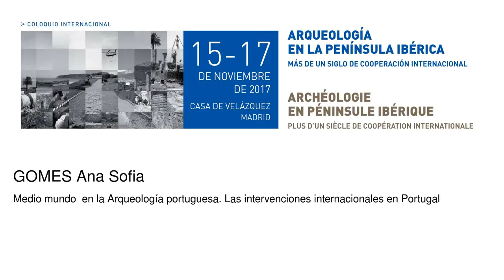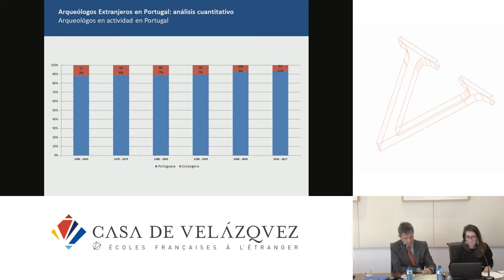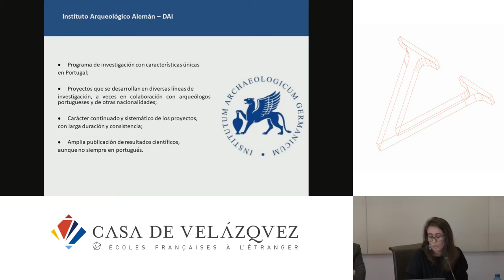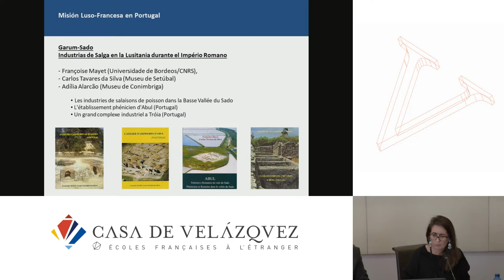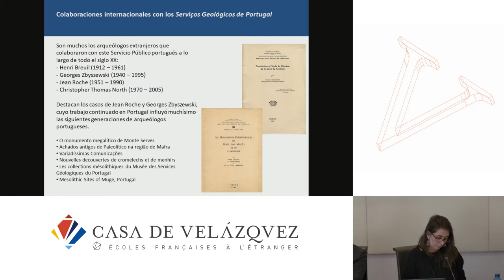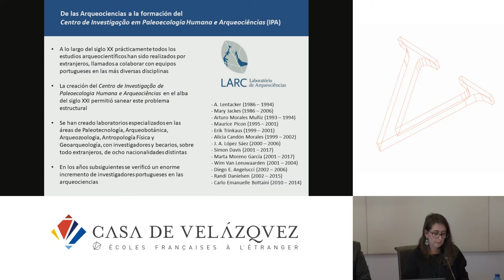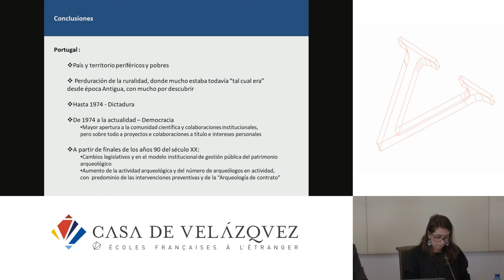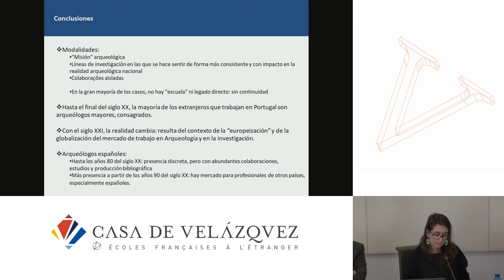Medio mundo en la Arqueología portuguesa. Las intervenciones internacionales en Portugal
Gomes Ana Sofia
   Podcasts de la Casa de Velázquez